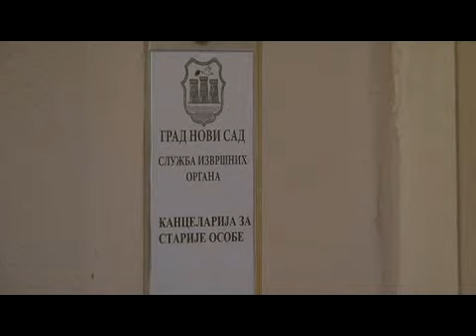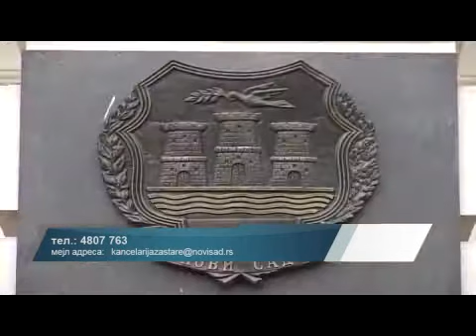otvaranje kancelarije za stare